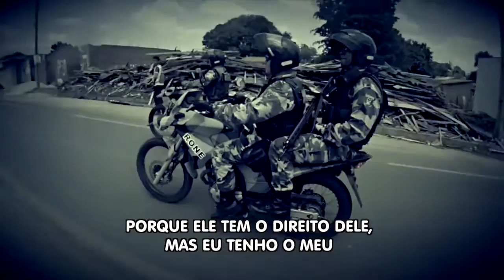AUTOR DE RAP DIZ QUE MÚSICA É APENAS UM DESABAFO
CONTINUA REPERCUTINDO O RAP QUE CRITICA A AÇÃO DE ALGUNS POLICIAIS MILITARES// O AUTOR DA MÚSICA DISSE QUE A COMPOSIÇÃO FOI APENAS UM DESABAFO  CONTRA ALGUNS POLICIAIS QUE VIOLAM OS DIREITOS DA COMUNIDADE